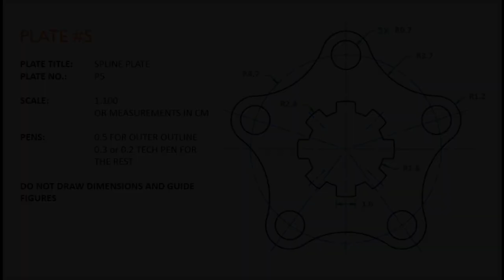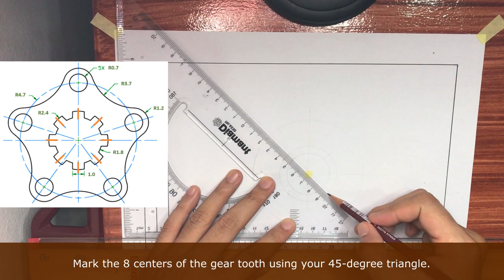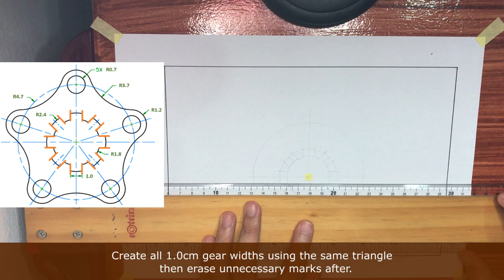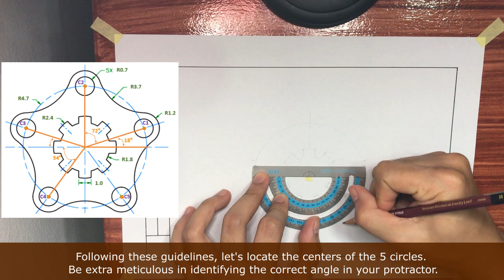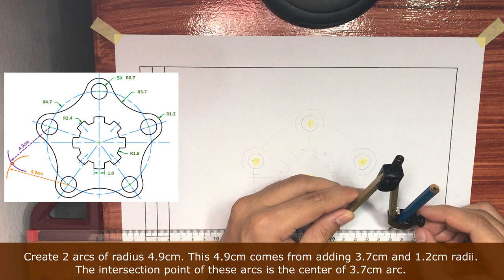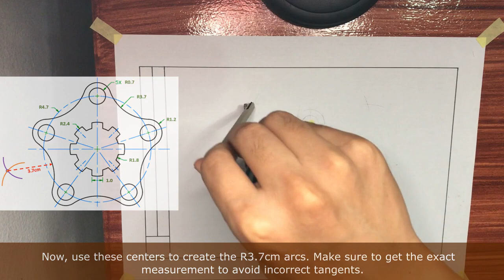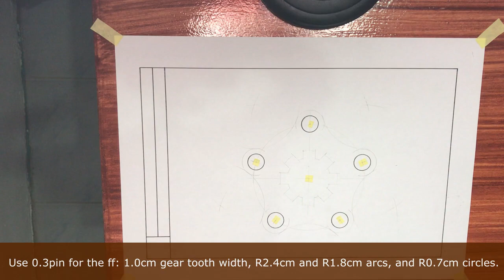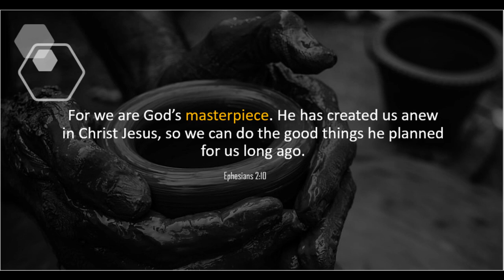TechDraw - Spline Plate - Plate #5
This is a video guide for Plate 5: Spline Plate